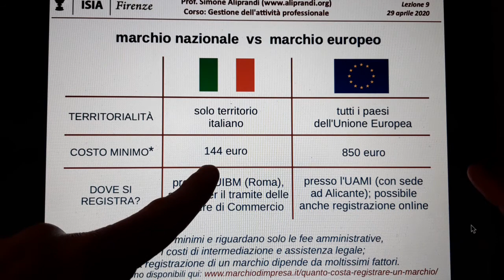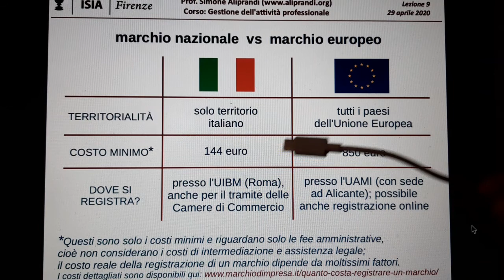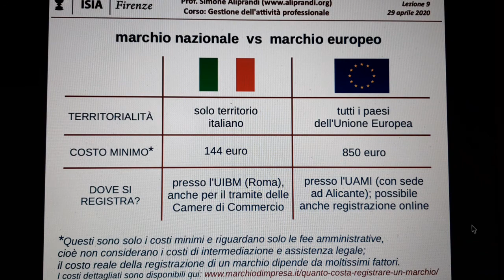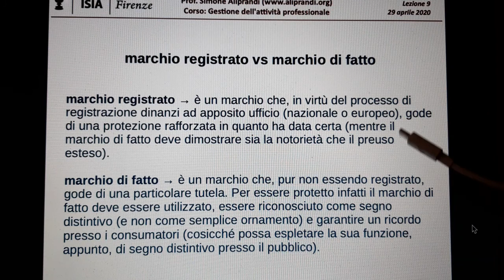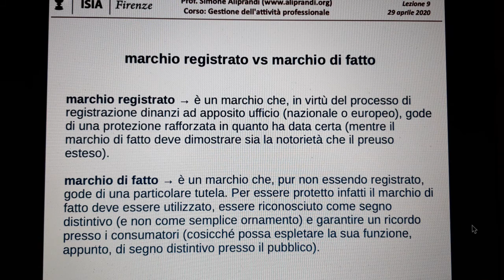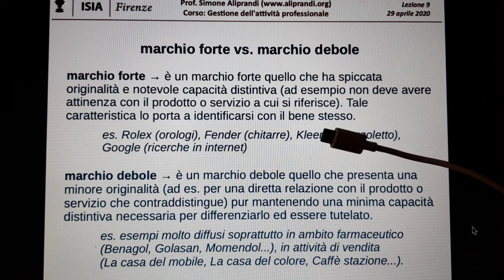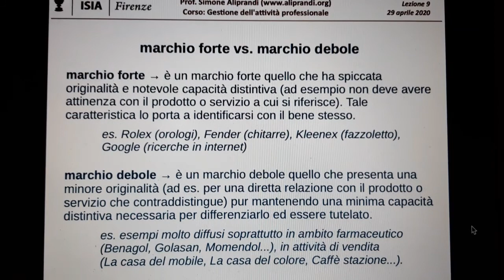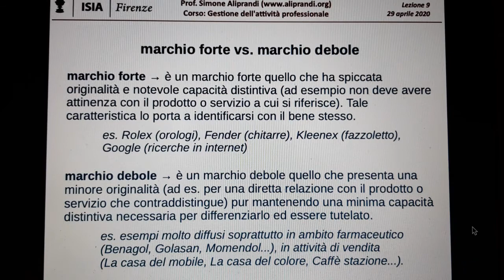Marchio nazionale vs europeo; marchio registrato vs di fatto; marchio forte vs debole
Parte 4/6 della videolezione "I marchi e gli altri segni distintivi" tenuta il 29 aprile 2020 per il corso di Gestione dell'attività professionale presso l'ISIA di Firenze.